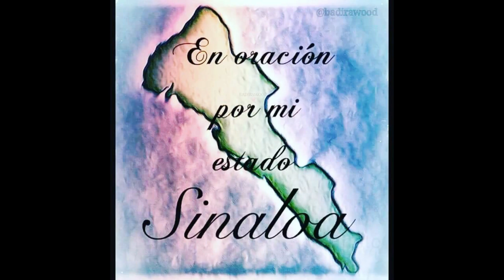Solidarisémonos con Sinaloa! - SinPretextos.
Con este video quiero invitarles a DONAR víveres, agua embotellada, ropa, calzado, cobijas, etc. Para todas esas familias que lo perdieron todo en las inundaciones que la semana pasada azotaron al Estado de Sinaloa cuyas ciudades más afectadas fueron Culiacán y Los Mochis y comunidades aledañas.
Las FOTOGRAFÍAS las tomé de internet no me corresponden espero y no las quiten ya que es para un buen fin.
DONA lo que te sea posible hoy por ellos y ojalá nunca por nosotros; que Dios nos libre de una contingencia igual.